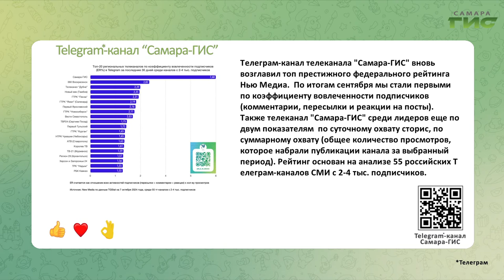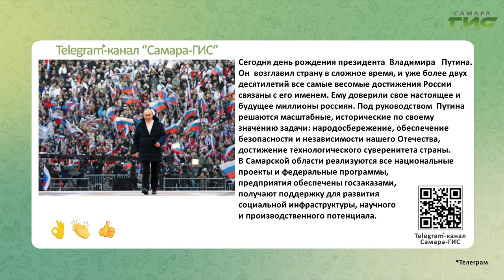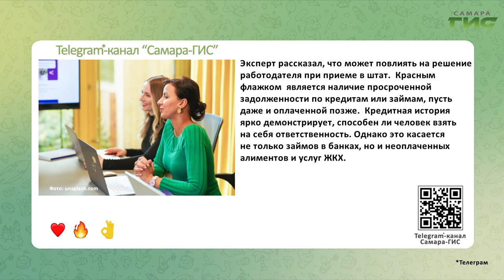Telegram-канал "Самара-ГИС": быстрые новости